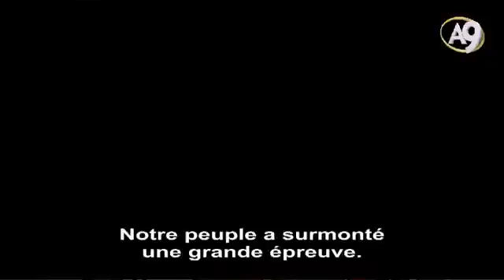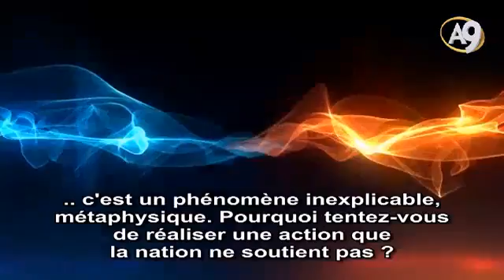Adnan Oktar Notre nation a fait l’histoire contre la tentative de coup d’Etat